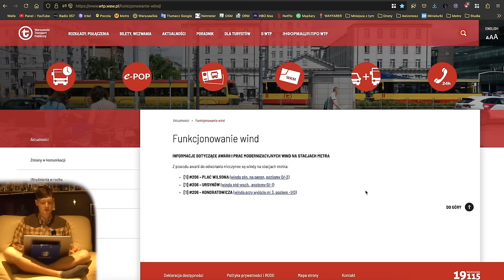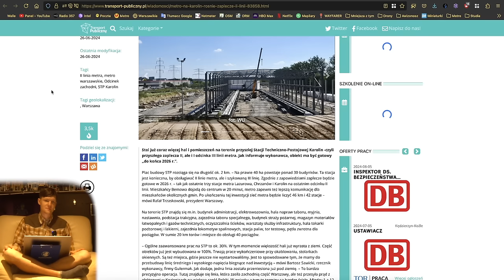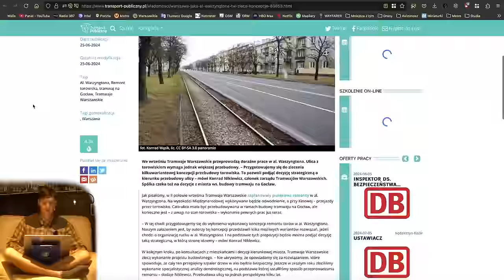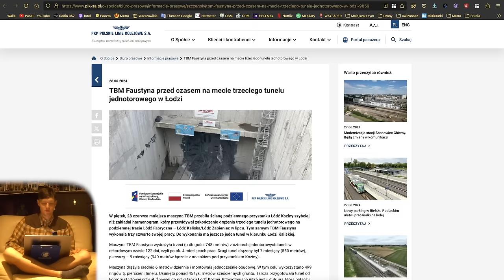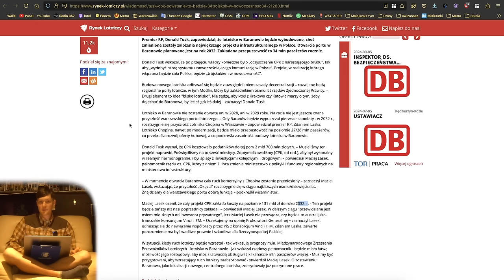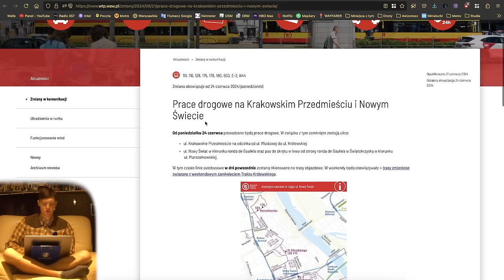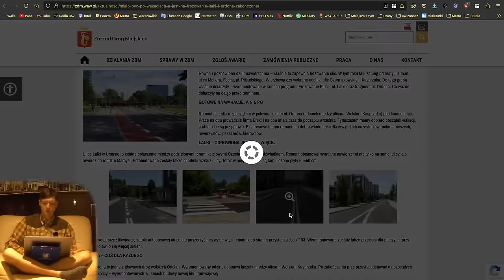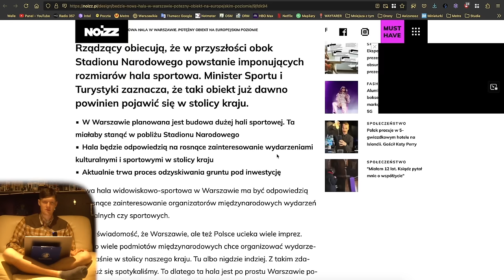#206 Zginął Maszynista pod Ożarowem Mazowieckim, kiedy powstanie bezkolizyjny przejazd kolejowy MZt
Zapraszam na kolejny skrót informacji z ostatniego tygodnia…

Ważne linki
• Kim był Pan Rafał, Maszynista z wypadku? - Więcej informacji o PanuRafale

Spis Treści
00:00 Wstęp
00:44 Intro
01:08 Awarie Wind
01:43 Wypadek pod Ożarowem Mazowieckim
06:50 Metro
10:35 Tramwaje
21:42 Pociągi
32:38 WTP
36:18 KOLEO
36:43 ZDM, SZRM i InfoUlice
48:46 Inne informacje
49:27 Zakończenie
53:13 Outro